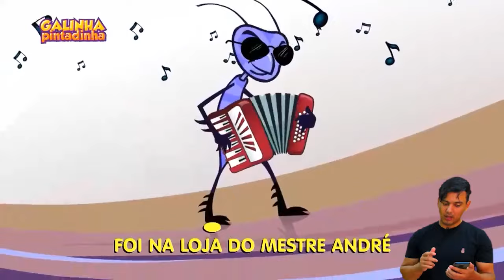Coloquei Mestre André Galinha Pintadinha de trás pra frente